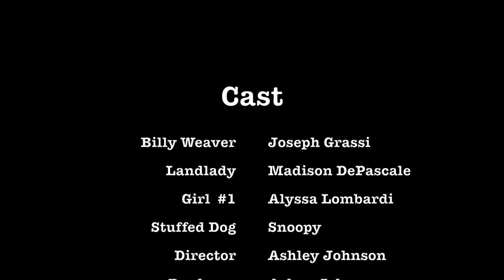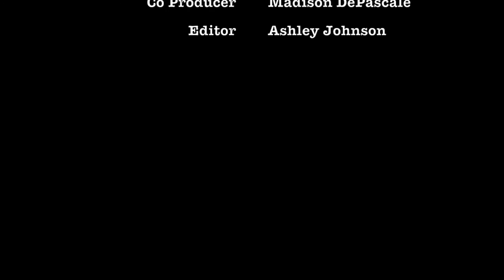"The Landlady"- Trailer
Mr. Arresto - English 7H - Extra Credit